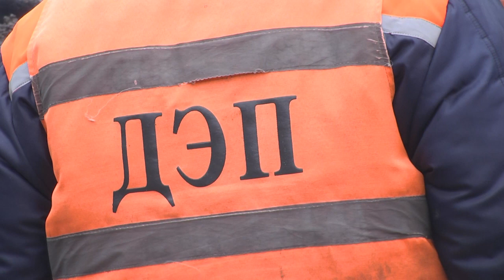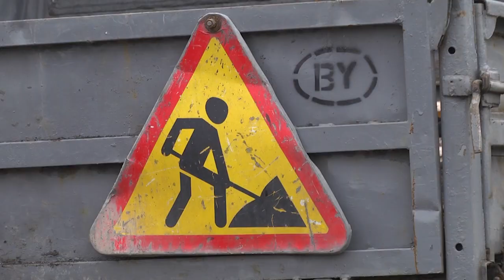2023-01-12 г. Брест. Зимний ремонт дорог в г. Бресте. Новости на Буг-ТВ.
Дороги - это первое, что видит водитель, когда пересекает границу того или иного государства. Поэтому часто транспортные артерии называют лицом страны. На городском и областном уровнях ведётся постоянный мониторинг дорожных покрытий, которые нуждаются в капитальном или частичном ремонте. Так несмотря на формально зимний период – в отсутствие осадков и заморозков погодные условия вполне благоприятны для проведения текущего ямочного ремонта дорог. После перепада зимних температур и выпадения снежных осадков, дорожное покрытие изрядно пострадало и нуждается в реновации. О том, на каких участках дорого в городе над Бугом проводятся работы и какой материал используется в сюжете.